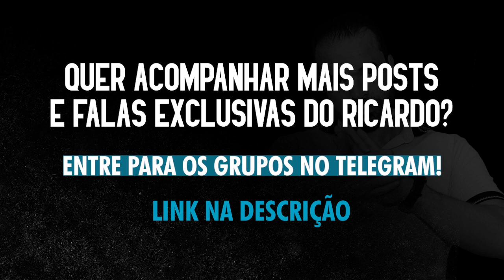Momento Chapuletada com Ricardo Melo - Você precisa se conectar com o seu Eu Sagrado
Namastê🙏